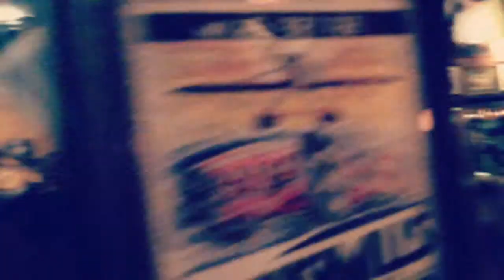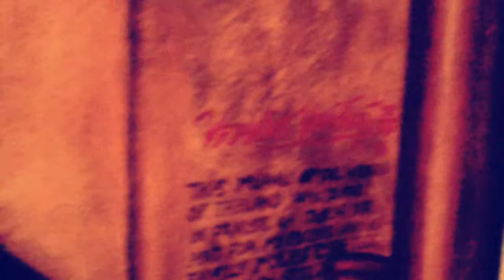A Fair-the-well song for Vranas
Last night was the big going-away, bon voyage send off for Vranas at O'Reilly's in San Francisco.  This was the song the band played to wish him well in his journey.